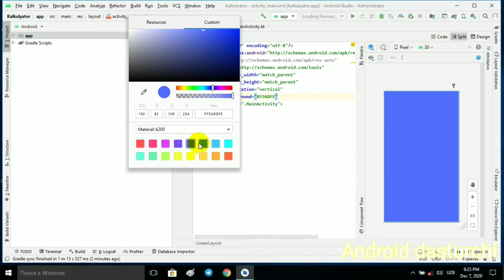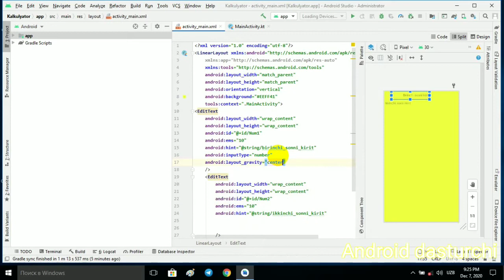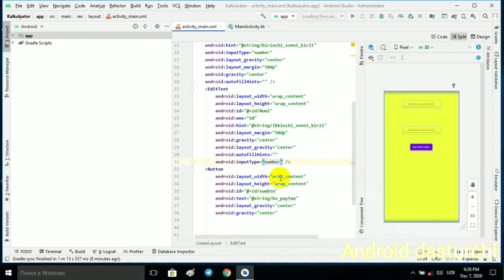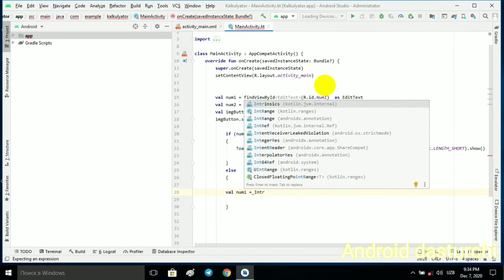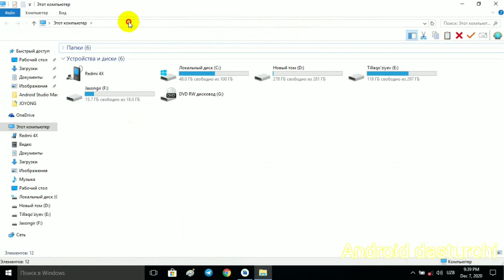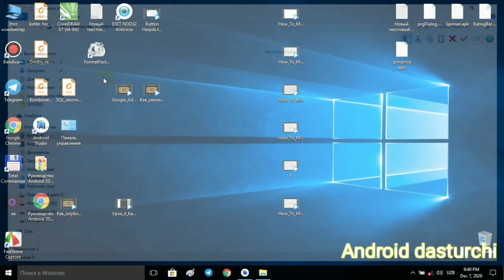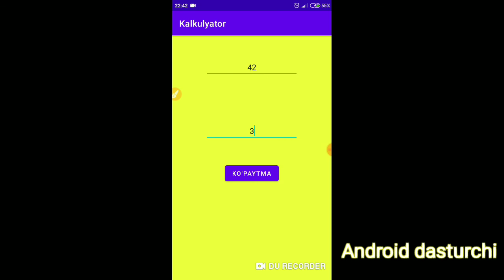Android studioda Calculator yaratish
android studio your sdk is missing out of date or corrupted,
android studio youtube api,
android studio youtube downloader,
android studio 16gb ram,
android studio 1st project,
android studio 1gb ram,
android studio 1 hour,